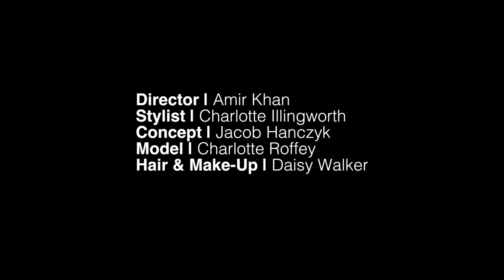DSQUARED2 Inspired Fashion Film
A short fashion film in the style of fun and playful brand DSQUARED2.
Producers: Isac Marc James, Charlotte Illingworth & Jakub Hanczyk
Photographer: Isac Marc James
Styling and Editing: Charlotte Illingworth